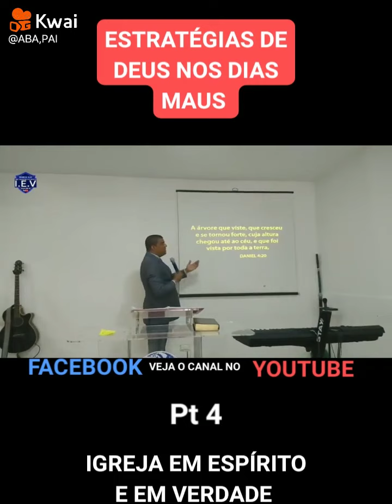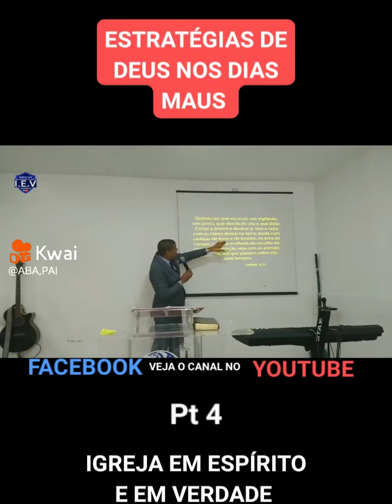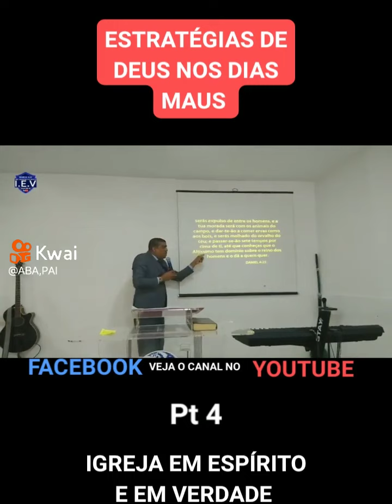ESTRATÉGIAS DE DEUS PARA VOCÊ.